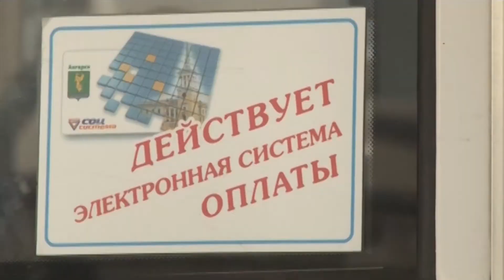Мэр АГО встретился с губернатором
На встрече обсудили самые острые проблемы ангарской территории.